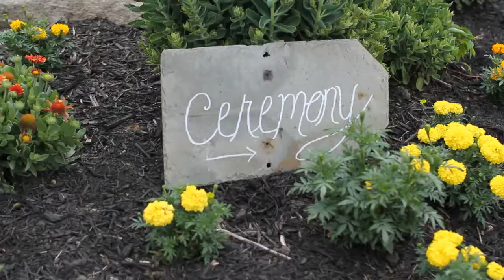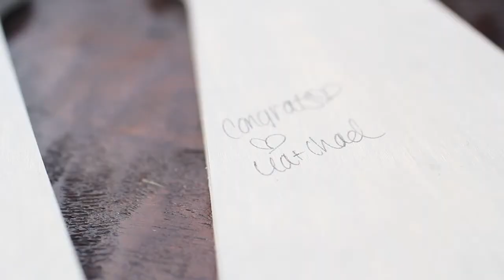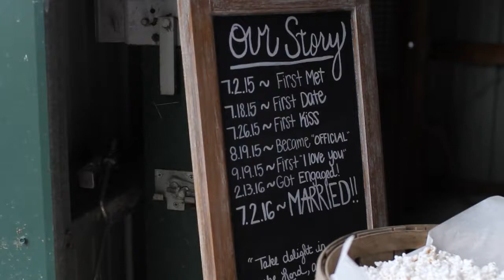Zach & Maressa Tie the Knot - Final Cut (Updated Song)